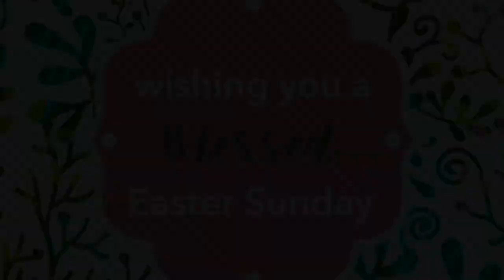Easter Speeches 2021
Williams Memorial Youth and Young Adults Easter Speeches 2021

Produced by Serenity Burley